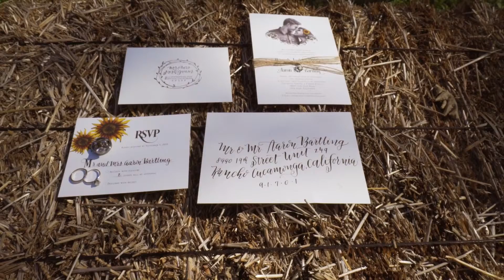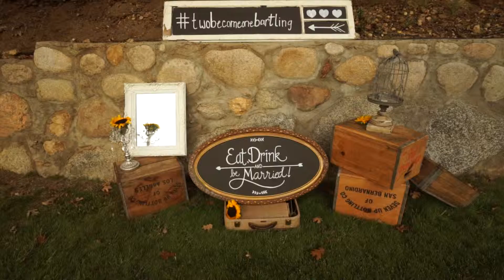Aaron and Hannah's Secret Garden Wedding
September 25th 2015, The Secret Garden in Oak Glen, California